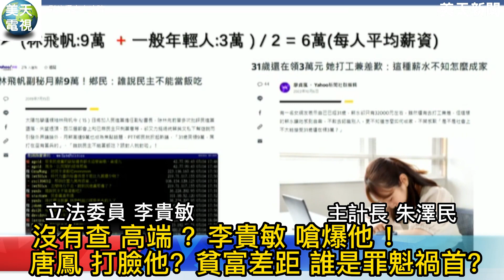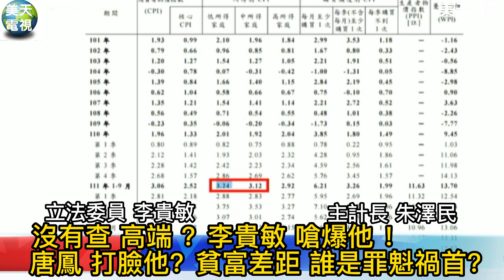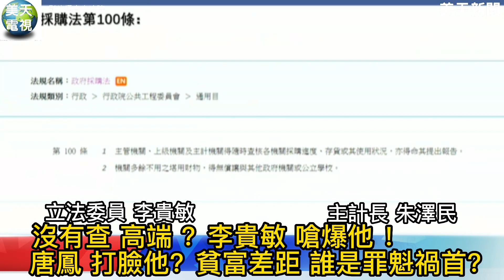沒有查高端 ?李貴敏嗆爆他 ! 唐鳳直接打臉他 ?貧富差距誰是罪魁禍首?早餐加一顆蛋要多少錢？# 美天電視# 美天新聞# 拉斯維加斯新聞報# 聖路易新聞＃李貴敏＃朱澤民＃高端#2022.10. 20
主計長 吃米不知米價？早餐加一顆蛋要多少錢？
更多漏網新聞 請上美天電視 美天新聞官方網站：mtmtnews.com 謝謝！